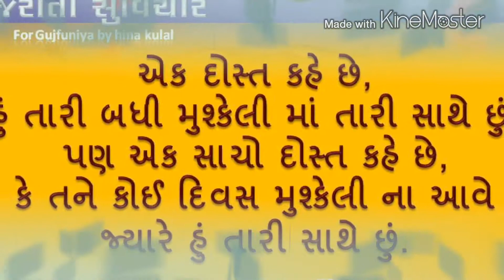Vikarm thakor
Vikram thakor